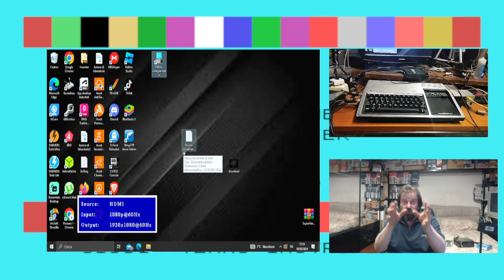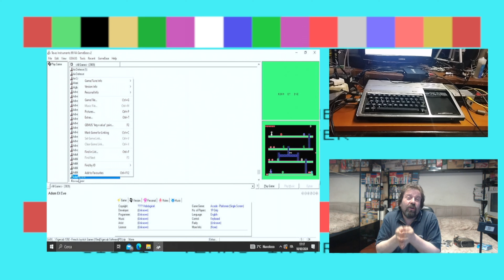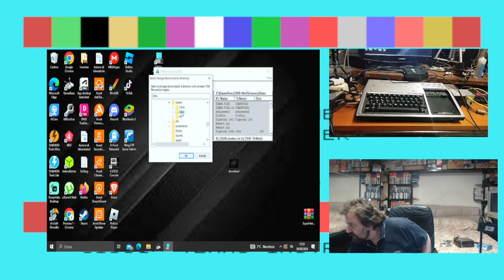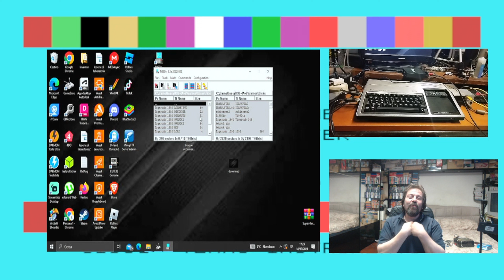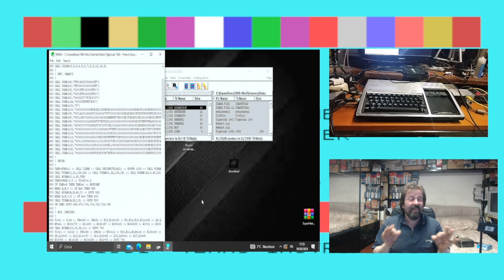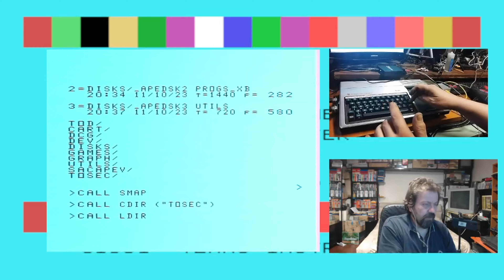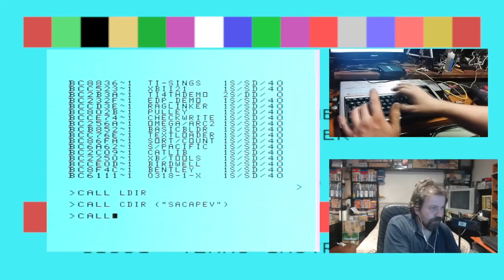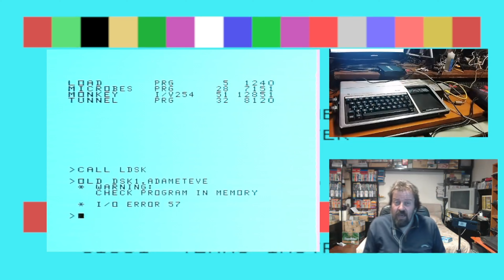SAC... APEDSK : Parte 2 TI BASIC / EXT BASIC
Salve a tutti ragazzi dal vostro amico Halo7499 Siiiiiiiiirampeteeee
In questa puntata del Sacapev , proviamo (per i meno esperti) a riconoscere il tipo di linguaggio di programmazione usato , per un gioco per Texas instruments  99 , usando vari accorgimenti...
sempre per chi è alle prime armi ...

nascita crew :
 ▂▃▄▅▆▇█▓▒░★CiRifletto Crew★░▒▓█▇▆▅▄▃▂
Per qualsiasi dubbio